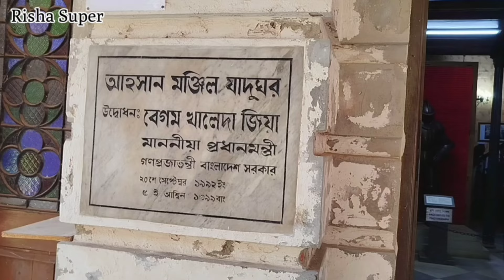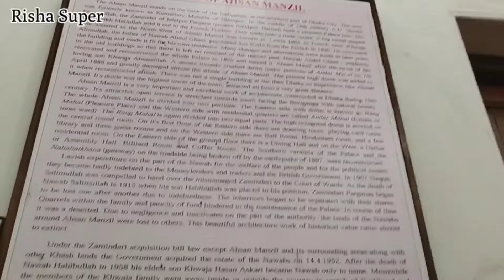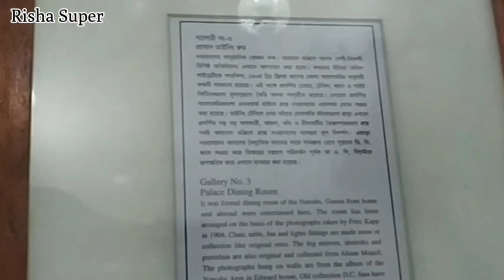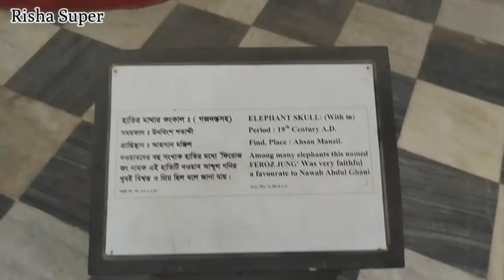আহসান মঞ্জিল // আহসান মঞ্জিলের সব কিছু ১ ভিডিও তে // আহসান মঞ্জিল যাদুঘর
১৮৫৯ সালে নওয়াব আবদুল গনি প্রাসাদটি নির্মাণ শুরু করেন যা ১৮৭২ সালে সমাপ্ত হয়। তিনি তার প্রিয় পুত্র খাজা আহসানুল্লাহর নামানুসারে এর নামকরণ করেন 'আহসান মঞ্জিল'। ওই যুগে নবনির্মিত প্রাসাদ ভবনটি রংমহল ও পুরাতন ভবনটি অন্দরমহল নামে পরিচিত ছিল। ১৮৮৮ সালের ৭ এপ্রিল প্রবল ভূমিকম্পে পুরো আহসান মঞ্জিলের ব্যাপক ক্ষতি সাধিত হয়।
আহসান মঞ্জিল পুরান ঢাকার ইসলামপুরের কুমারটুলী এলাকায় বুড়িগঙ্গা নদীর তীরে অবস্থিত। এটি পূর্বে ছিল ঢাকার নবাবদের আবাসিক প্রাসাদ ও জমিদারীর সদর কাচারি। বর্তমানে এটি জাদুঘর হিসাবে ব্যবহৃত হচ্ছে। আহসান মঞ্জিল কয়েকবার সংস্কার করা হয়েছে। সর্বশেষ সংস্কার করা হয়েছে অতি সম্প্রতি। এখন এটি বাংলাদেশ জাতীয় জাদুঘর কর্তৃক পরিচালিত একটি জাদুঘর।

Note : I am Risha Super still new trying improve myself and my videos, I am trying to give up your fresh content gradually.

   Thanks...